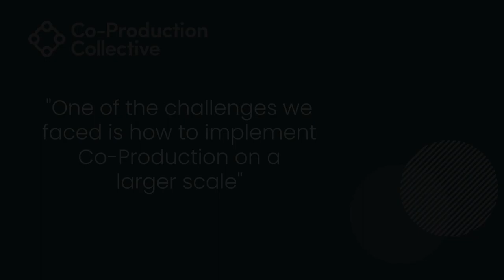Co-Pro Stories: Maddie Extract